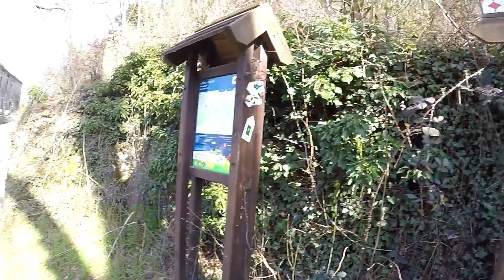Wandelen Waalse Ardennen Bomal 2 Durbuy.